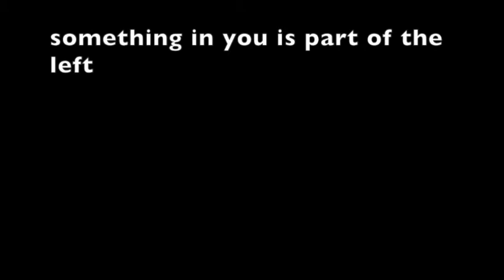charnie guettel "you are the left"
© charnie guettel may 24 2015